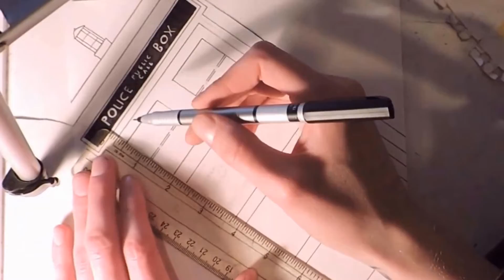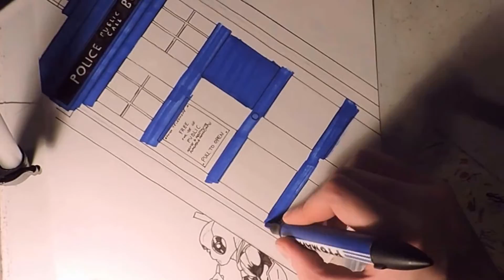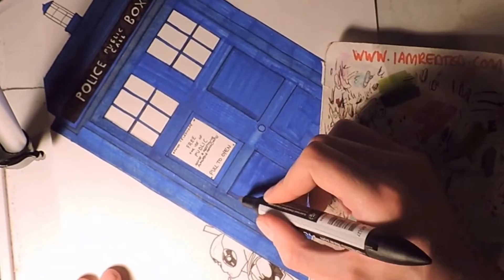Deadpool stealing TARDIS ProMarker drawing